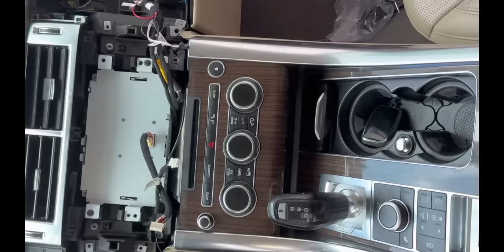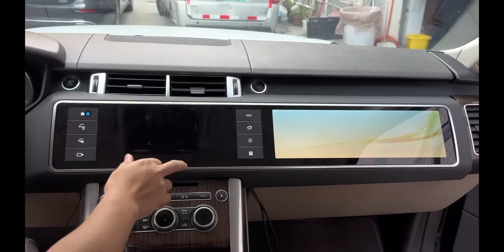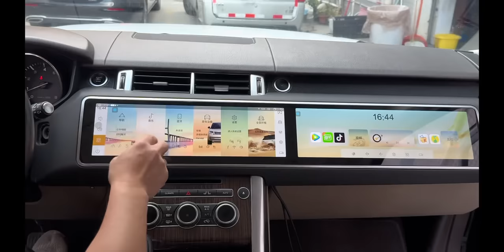Land Rover Range Rover VogueL405, Sport L494 dual display screen installation steps.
You are welcome to contact your nearest dealer, they will bring you better service and technical support.